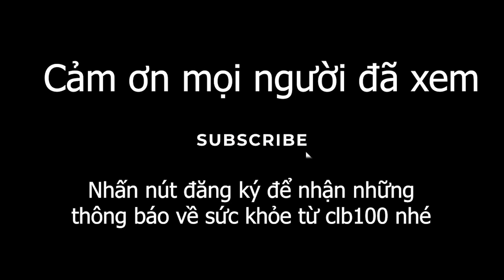#26 Biết rõ hơn về câu số 26 trong 33 câu hỏi đáp về thực dưỡng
Cách ngâm mông lá cải?
Mời mọi người xem video để hiểu rõ hơn

Dù chỉ một hành động nhỏ LIKE hoặc SHARE quý cô bác anh chị có tác động tích cực rất lớn giúp đỡ những người chưa có duyên biết đến thực dưỡng.

Quý cô bác anh chị chưa biết về thực dưỡng, vui lòng dành thời gian xem 4 bài học cơ bản bên dưới:
Câu Lạc Bộ 100 (CLB100) - Cộng Đồng Thực Dưỡng Hiện Đại Việt Nam
Thực dưỡng hiện đại là một chương trình thanh lọc cơ thể đến suốt đời bằng thức ăn và lối sống phù hợp với trật tự của vũ trụ, nên hiểu thực dưỡng là phần của lối sống phòng bệnh từ xa.
- Link học qua zoom:
     Sáng thứ 3,5 với bác Lương Trùng Hưng: lúc 4g00
     Sáng chủ Nhật với Lương y Trần Ngọc Tài: 06g30
ID: 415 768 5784 - Passcode: clb100
Chúng tôi xin giới thiệu với thành viên clb100 một địa chỉ uy tín, tin cậy để đặt mua các sản phẩm thực dưỡng chất lượng và trợ phương chính hãng: là Cửa hàng thực dưỡng hiện đại Tiến Khang